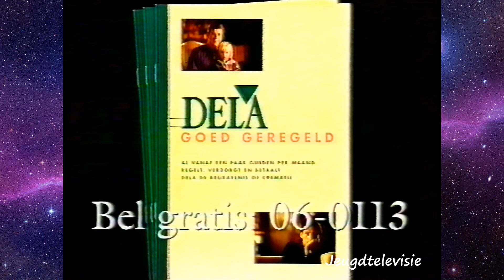STER Reclame 14-05-1996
Een compleet Ster-blok met de volgende reclames:
0:00 Loeki intro
0:04 Nurofen
0:24 Substral
0:45 Coca-Cola
1:16 Dela
1:56 Loeki outro